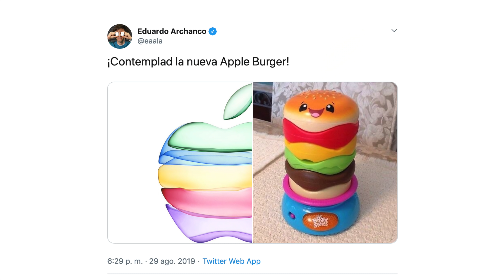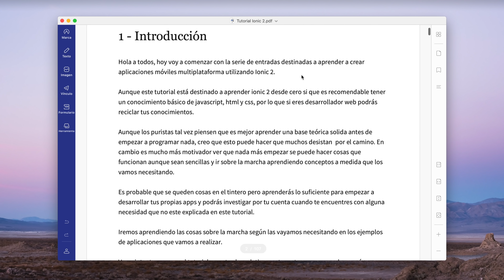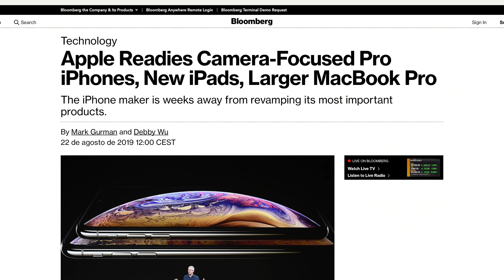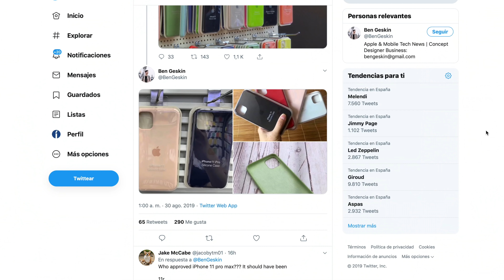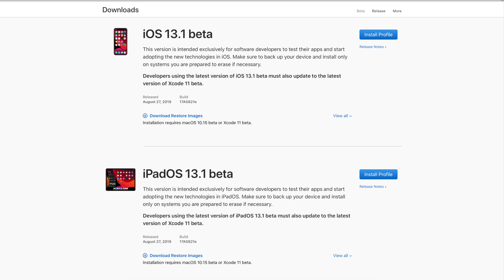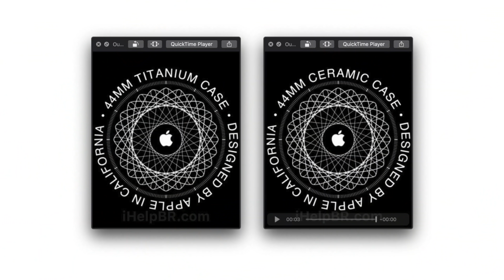¿Qué oculta la Apple Keynote 2019 del iPhone 11 Pro Max? 🤔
Ha llegado el gran momento, Apple ha hecho oficial el día de la presentación del iPhone 11 Pro. Será el 10 de Septiembre como decían los rumores.

En este vídeo repasaremos los últimos y principales rumores, analizaremos iOS 13.1 beta para ver que implicaciones tendrá con el lanzamiento del iPhone 11.

Y sobretodo, el cartel de la invitación al evento reza "By Innovation Only." y eso solo puede querer decir una cosa, que vamos a flipar en colores.

👉 Échale un vistazo a MIS GADGETS